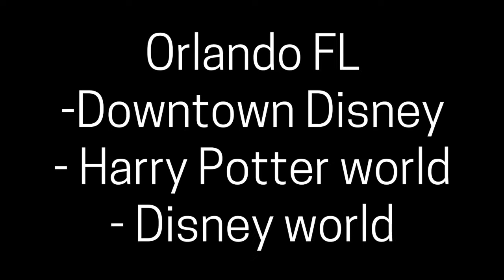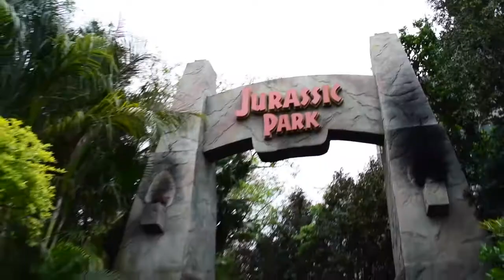HARRY POTTER WORLD l Travel Vlog l Orlando Part 2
PART 2: We go to Harry Potter World! I make a few bad puns, Kiley buys a stick for $50 and I lose my mind on a dinosaur ride (they’re scary ok?)

my medias @kenzyplatt

Follow the squad on instagram

Kiley: @plattkiley
Gabi: @gabi.danielson
Audrey: @audrey_kelly31
Kaitlyn: @kirby_kk
Madison: @madi_w_63
Ellie: @hammesellie
Emma: @albrecht_emma
Cleo: @chaugen3
Annika: @anni_0725
Ariana: @ariana_smieja

Part 3: Disney World